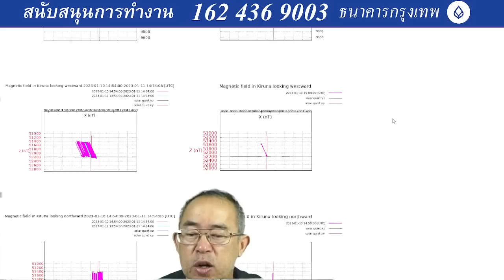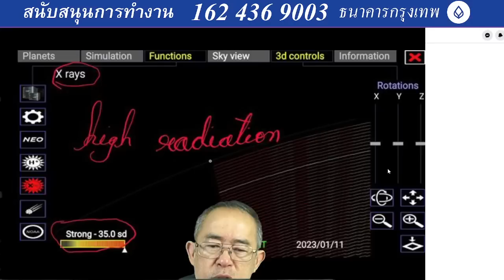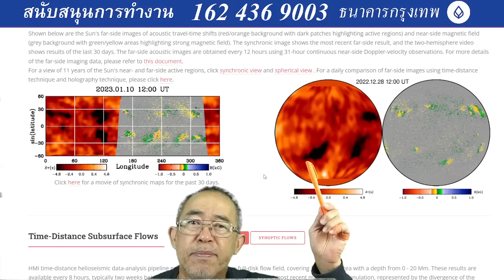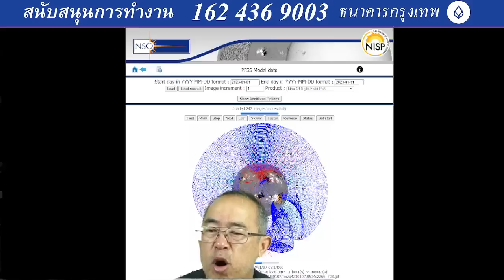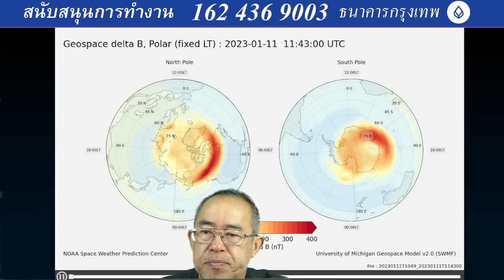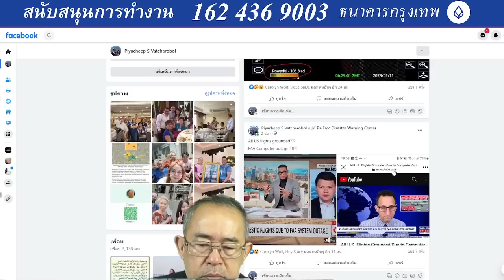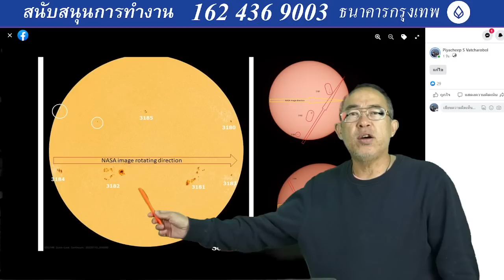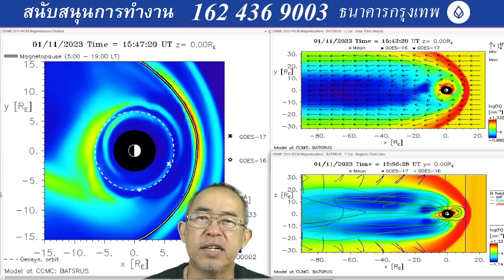๑๑๐๑๖๖๒๑๔๕ วันนี้ทั้งโซลาแฟร์ที่เป็นกัมมัตภาพรังสีมาปะทะโลก พร้อมๆกับโซลาสตอร์ม ที่มวลพลังงานสนาม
๑๑๐๑๖๖๒๑๔๕ วันนี้ทั้งโซลาแฟร์ที่เป็นกัมมัตภาพรังสีมาปะทะโลก พร้อมๆกับโซลาสตอร์ม ที่มวลพลังงานสนามแม่เหล็กไฟฟ้า หรือ ที่เรียกว่า Charge particle ก็มะปะทะโลกในปริมาณสูงเช่นกันจากเวลา และภูมิศาสตร์ พลังงานจะไหลลงทวีปอเมริกาเหนือแบบที่ความเย็ยจัดไหลลงไปจากขั้วโลกเหนือ